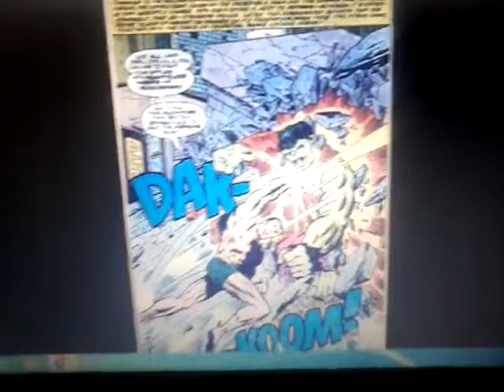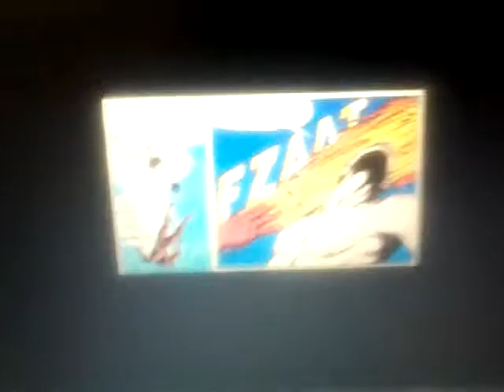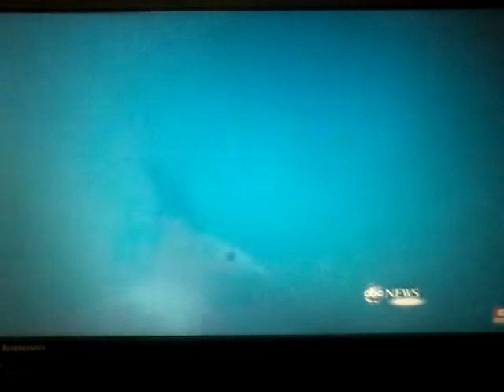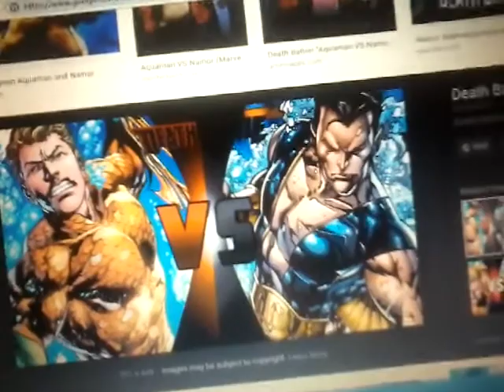Death Battle Aquaman vs Namor Debunked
The following is MY OWN OPINION on the outcome of this battle